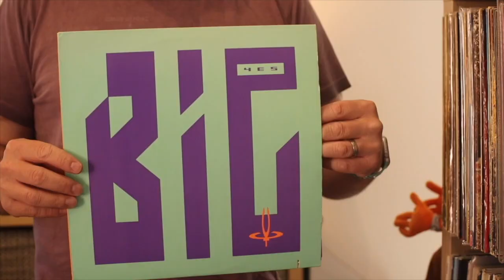Listening to YES: Big Generator, Side 2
Thanks for joining me on this journey of discovery - we've reached Yes's album Big Generator from 1987.

All rights and music: Yes, Atlantic Records